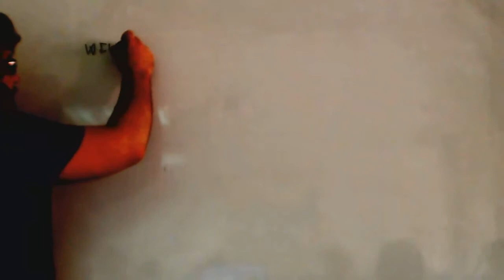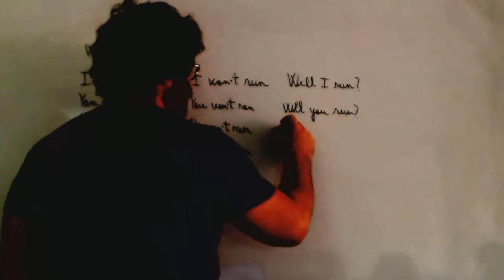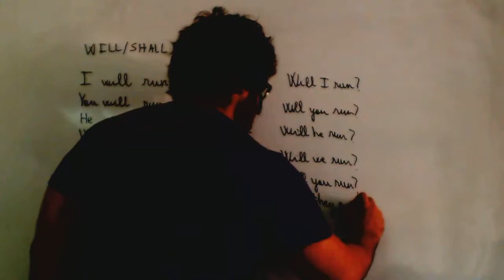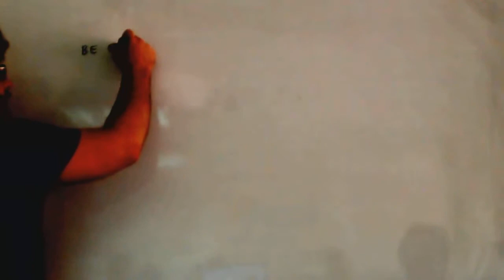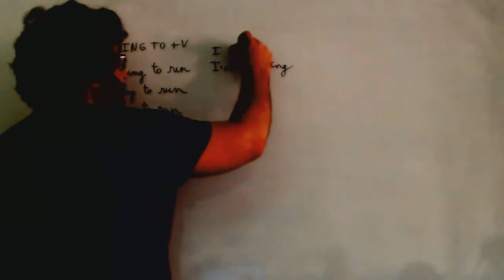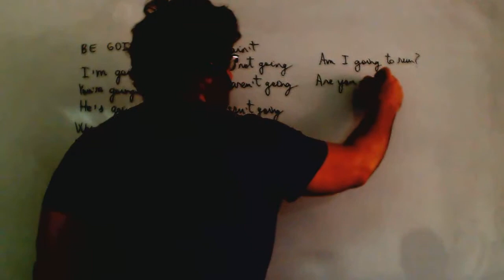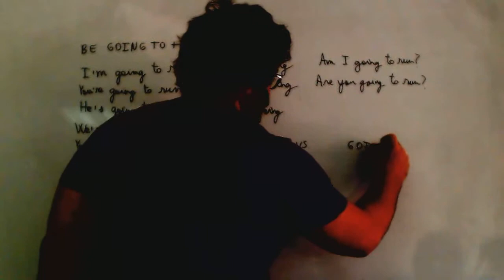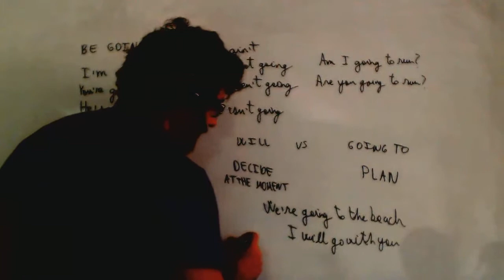Futuro ingles Examen Acceso CFGS Academia Usero Estepona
Futuro ingles Examen Acceso CFGS